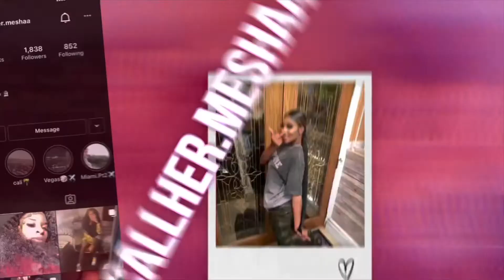Taking my 16 yr old brother driving on the highway😵‍💫 PTSD fr send help 😂